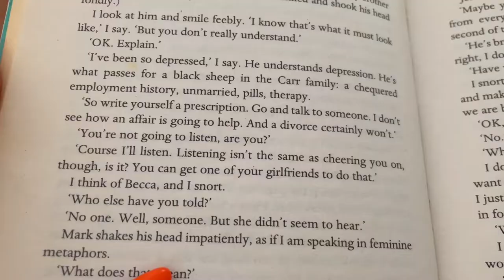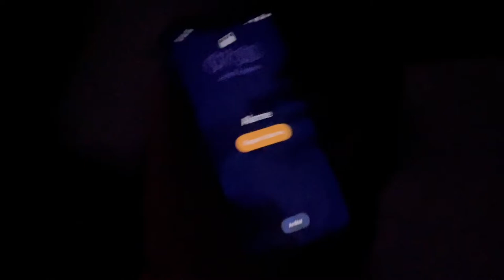AROUND PARIS | Daily vlog (yoga, running, gym, food recipes, streetfood, Eiffel Tour, friends...)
Quelques jours de ma vie quotidienne à Paris
ADRESSES :

Yoga : @qee 96 Rue Nollet, 75017 Paris
La tour eiffel : Rue de l'Universite
Parc pour courir : Parc départemental Georges-Valbon
Brocante : Marché aux puces de Saint-Ouen
Cinéma & salle de jeux : Vill'up
RECETTES :

   HUEVOS PERICOS : Faire revenir oignon, tomate et ail dans de l'huile d'olive et parsemez de sel, poivre, gingembre et piment (optionnel). Ajouter les oeufs et mélanger. Enrouler de tortillas

   TOASTS A L'AUBERGINE : Cuire les aubergines au four en rajoutant des épices (huile d'olive, sel, poivre, gingembre, piment). Parsemez de fromage vers la fin de cuisson
Optionnel : tartiner le pain avec une sauce à l'ail ou une autre sauce selon votre gout
Sauce tomate (faite maison ou en conserve) ou du fromage à tartiner

     MOUSSE DE CAFE : Battre ensemble au batteur  3 cas  de café instantané + 1/5 cas sucre en poudre + 1 cas d'eau. Jusqu'à obtenir une mousse marron dorée et une consistence épaisse.
A servir dans un verre avec des glaçon et votre lait préféré (pour moi ce sera le lait d'amende à la vanille

AVOCADO EGG MUFFIN : oeuf au plat + guacamole + muffin franprix tout simplement 😁
STREET FOOD :

Asian food (gyoza & noodles) : @Ayao.kitchen 50 rue de Provence, Paris
Burger : @gomu 54 Rue du Faubourg du Temple, 75011 Paris
Poké Bowl : @picadeli 15 Parvis De La Défense Le Dôme, Niveau 3, 92800 Puteaux

Music by Chief Takinawa - Bounty Hunter - Beboppin' on Heaven's Door (Instrumental)
Music by Mr. Jello - A Cup Of Jazz (feat. Cali.Arod, Farnell Newton)

Much love